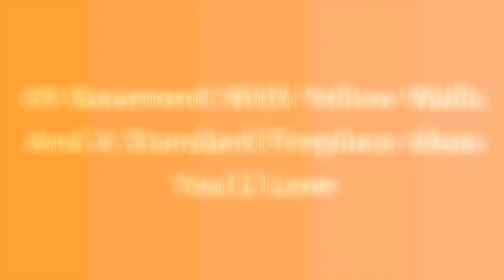75 Basement With Yellow Walls And A Standard Fireplace Design Ideas You'll Love ☆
0:00:00 - Intro
0:00:12 - Basement With Yellow Walls And A Standard Fireplace Design Ideas You'll Love: Inspirations 1 to 25
0:03:03 - Basement With Yellow Walls And A Standard Fireplace Design Ideas You'll Love: Inspirations 26 to 50
0:06:07 - Basement With Yellow Walls And A Standard Fireplace Design Ideas You'll Love: Inspirations 51 to 75